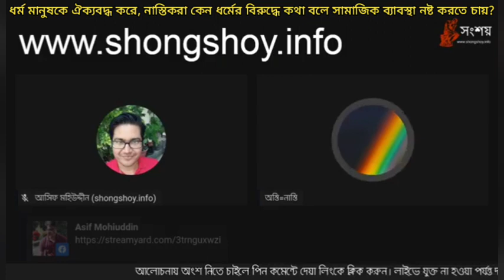ধর্ম মানুষকে ঐক্যবদ্ধ করে, নাস্তিকরা কেন ধর্মের বিরুদ্ধে কথা বলে সামাজিক ব্যাবস্থা নষ্ট করতে চায়?